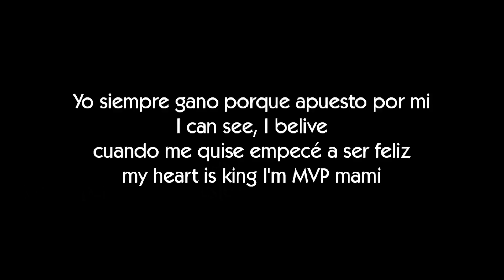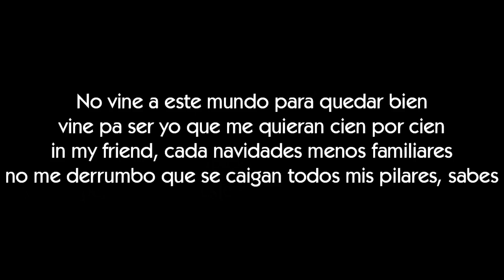PAPUS - LO DEJO PARA LUEGO [LETRA]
Letra de la canción Lo dejo para luego de Papus

ΞLetraserreapeΞ

ΞArtistaΞ